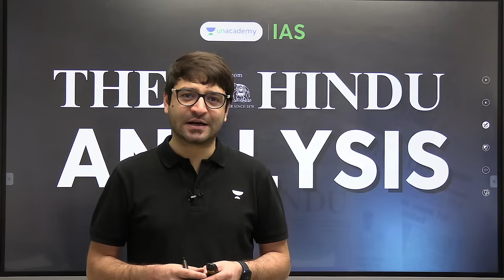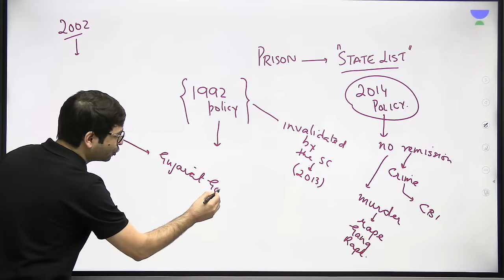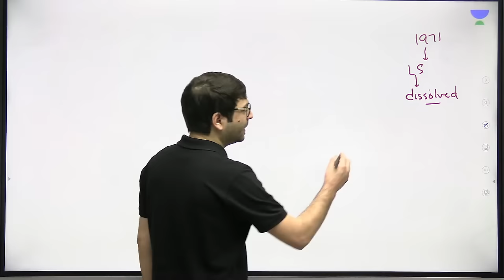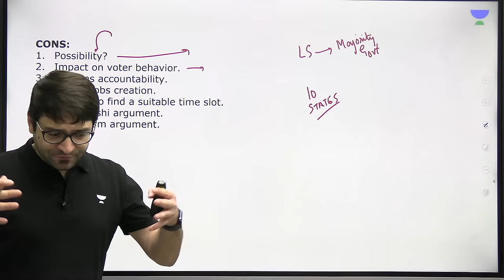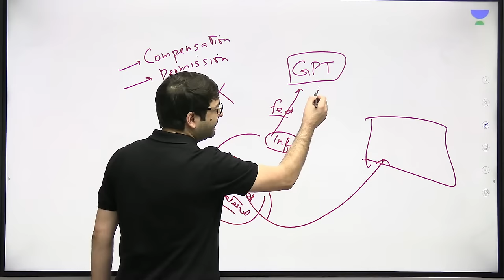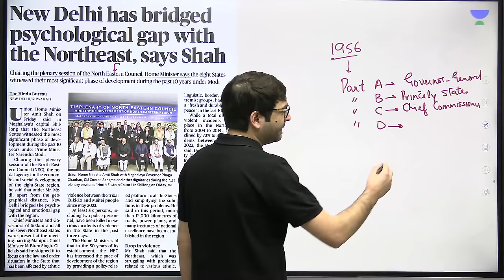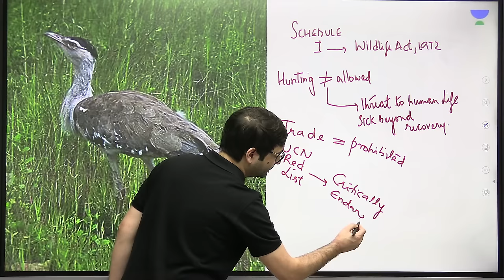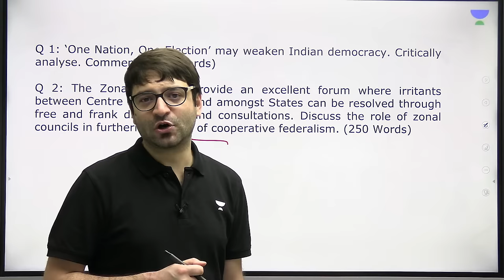'The Hindu' Analysis By Sarmad Mehraj | 20th Jan, 2024 | Daily News Analysis | Unacademy IAS English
2️⃣. 🔔Register now for a free LIVE workshop By Sarmad Sir for Understanding the UPSC CSE Syllabus:

Embark on your UPSC journey with comprehensive insights into current affairs through 'The Hindu'  Analysis by Sarmad Mehraj. In this video, we dissect crucial headlines, providing you with a strategic understanding of the news relevant to UPSC preparation.

1️⃣. 🚨 Offer Extended Till Jan 20 🤩
🏃 Hurry! Offer Ends TODAY, 11:59 PM

00:00 - 01:40  Intro
01:40 - 13:28  SC rejects 11 Bilkis case convicts’ plea for more time to surrender
13:29 - 27:40  Abandon the idea of ‘One Nation, One Election’, Kharge tells panel
27:41 - 37:10  A case of established law lagging behind new tech - OpenAI vs New York Times.
37:11 - 42:19  Prelims Special: North-Eastern Council
42:21 - 45:08  Prelims Special: Rashtriya Bal Puraskar
45:08 - 52:58  Prelims Special: Great Indian Bustard
52:59 - 54:10  Mains Based Q’s